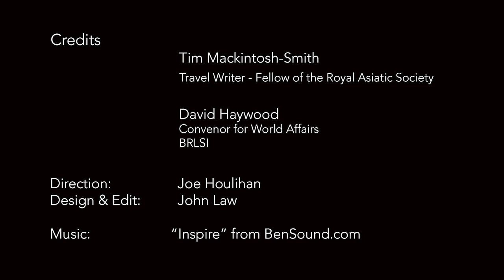Tim Mackintosh-Smith in Conversation | Virtual Bath Royal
David Haywood, of the Bath Royal Literary and Scientific Institution, in conversation with Tim Mackintosh-Smith who is a specialist in the study of Arabic language and culture and is a renowned writer.

Tim Mackintosh-Smith is a fan of Arabic travel literature and the author of several books of his own travels. His first book: Yemen: Travels in Dictionary Land earned him the 1998 Thomas Cook/Daily Telegraph Travel Book Award.  He was awarded the Ibn Baṭṭūṭah Prize of Honour by the Arab Centre for Geographical Literature for his trilogy based on the journeys of Ibn Baṭṭūṭah, namely: Travels with a Tangerine, The Hall of a Thousand Columns, and Landfalls, which retrace the Moroccan’s wanderings around three continents. He also co-wrote and presented a BBC TV series on Ibn Baṭṭūṭah, described by the Guardian as ‘…marvellous, memorable television’.

His most recent work, published by Yale University Press, is Arabs: A 3,000-Year History of Peoples, Tribes and Empires.  According to the Spectator, ʻ…this is a book of vast scope and stunning insight which rebalances Arab history, seeing Islam as part of it, not the start of it’. Further, fulsome, praise has been delivered by a wide range of reviewers including Ian Black in the Observer who said: ‘…in this wonderful new book Mackintosh-Smith combines deep learning with penetrating insights delivered with dazzling turns of phrase and illuminating comparisons’.

Tim is a Fellow of the Royal Asiatic Society of Great Britain and a Senior Fellow of the New York University Library of Arabic Literature. His home, for more than a third of a century, has been in the Yemeni capital Sana’a.